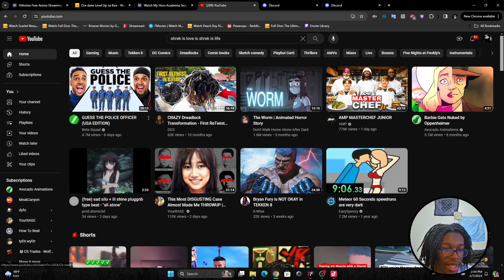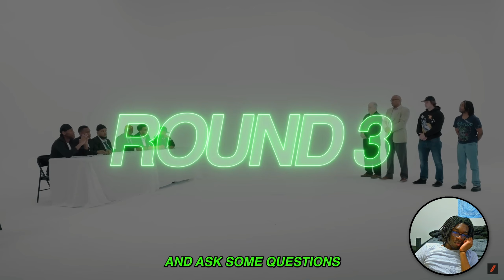Reacting to Beta Squad | Guess The Police Officer